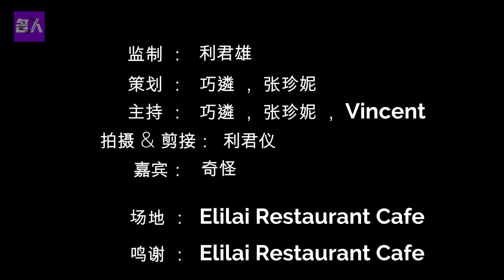《名人下午茶》 嘉宾 奇怪老师 part 1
【名人下午茶】
这星期影片中我们很荣幸邀请到娱乐界非常有知名度的【音乐奇才】
👉奇怪老师👈
来分享他的一些生活趣事，赶紧分享出去和给我们点赞，我们会尽力越做越好❤️